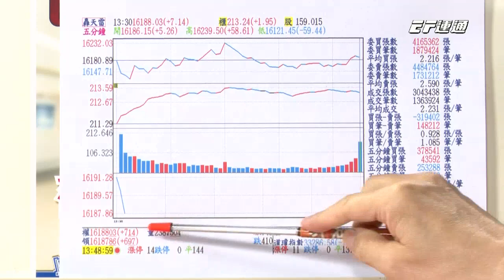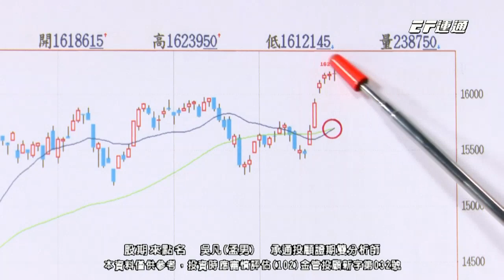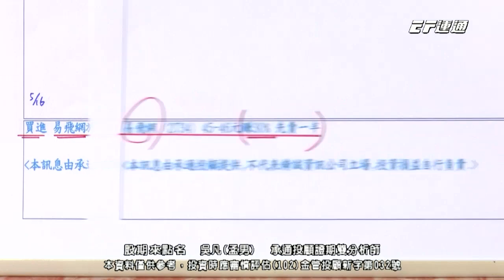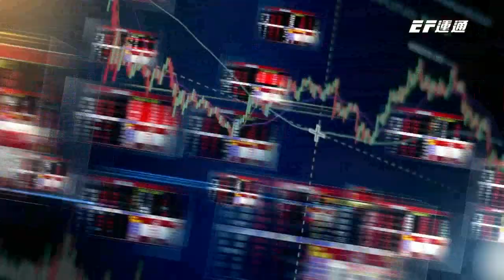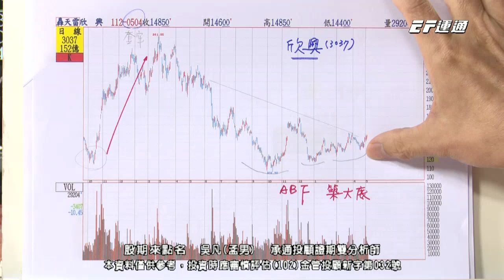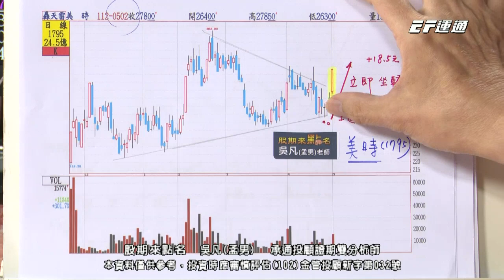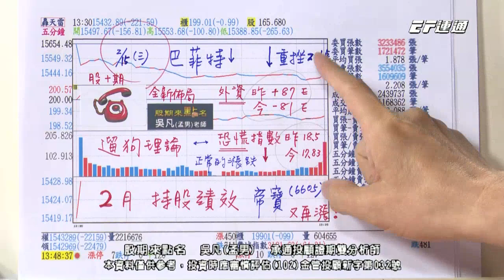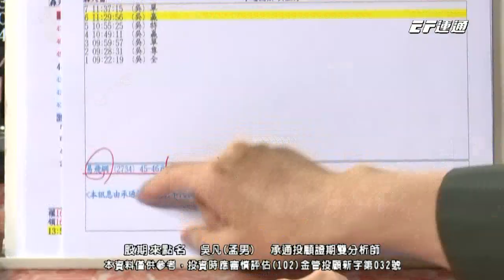20230523 1730 吳凡 股期來點名